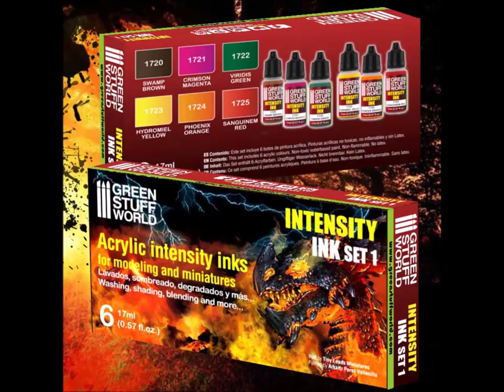Creative: New intensity inks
GreenStuffWorld
Testing our inks intensity in different uses.